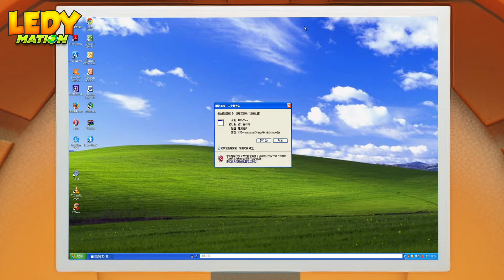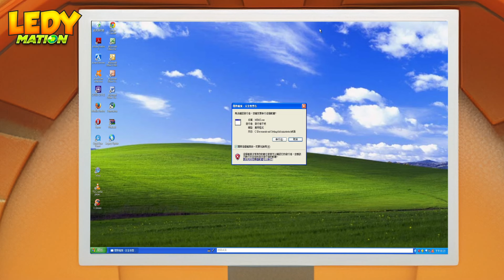🦀🦄CLANCY & BERRY🦀🦄Compilation season HACKERS - LEDYMATION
Hello friends, the new HACKERS season has started, with the new brawler . Here is their origin, I read them in the comments, more fun animations are coming.